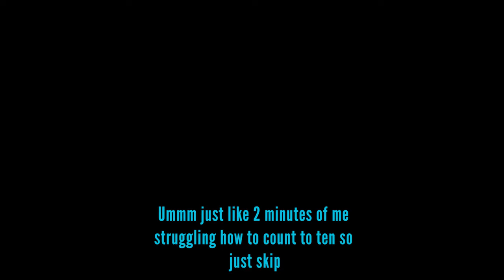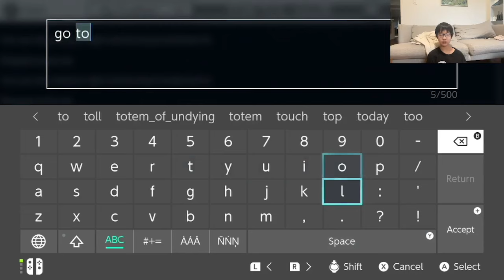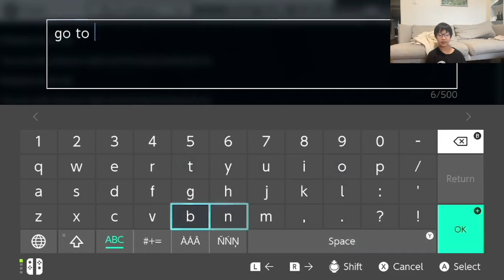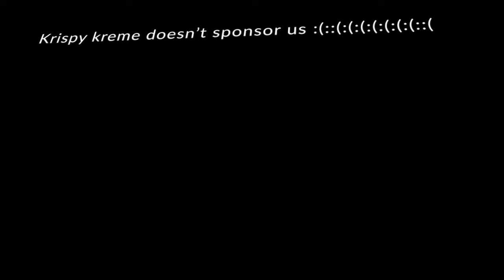Minecraft 2v2 survival Ep1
This will be a video where me and my friends fight in a survival series that we will actually make a sequel to